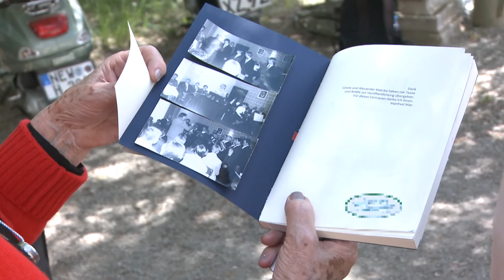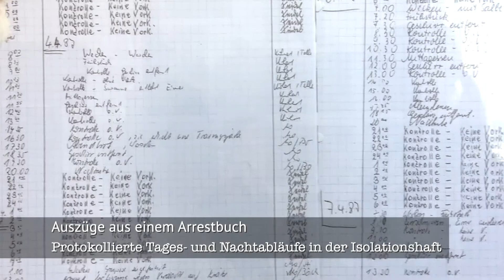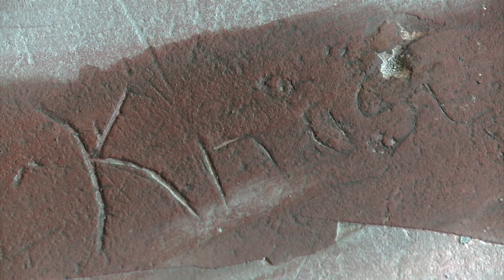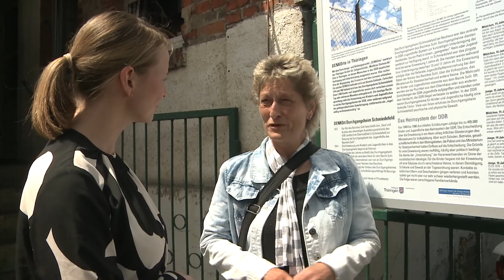DENKOrt in Schmiedefeld eröffnet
Mit Schmiedefeld bei Neuhaus am Rennweg rückt ein weiterer DENKOrt in die Thüringer Erinnerungslandschaft.
Gemeinsam mit Betroffenen der DDR-Heimerziehung eröffneten Staatssekretärin Tina Beer, Landesbeauftragter Dr. Peter Wurschi und Projektkoordinatorin Stefanie Falkenberg am 2. Juni 2022 diesen neuen DENKOrt, an dem eine Informationstafel an die Menschen erinnert, die dort staatlicher Verfolgung und Unterdrückung ausgesetzt waren.